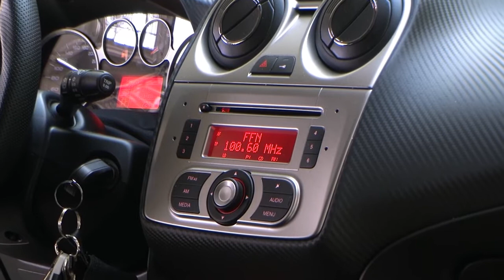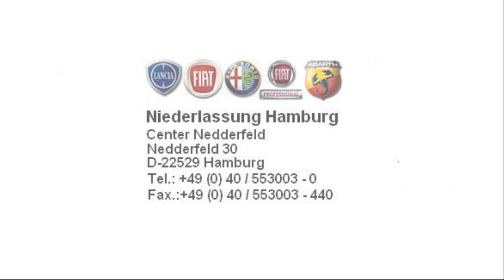Alfa Romeo MiTo Turismo 1.6 Darkwave schwarz 01148680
Alfa Romeo MiTo Turismo 1.6 JTDM 16V 2011 Darkwave schwarz 01148680